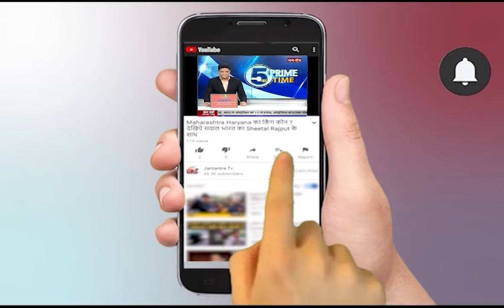Greater Noida : 3 Died after Drinking Spurious Liquor | Greater Noida News Today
About Video:
ग्रेटर नोएडा में जहरीली शराब पीने से 3 की मौत, अलीगढ़ में कूड़े के ढेर से मिली थी शराब .

In This Video:
In Greater Noida, 3 died due to drinking spurious liquor, alcohol was found from a garbage dump in Aligarh.